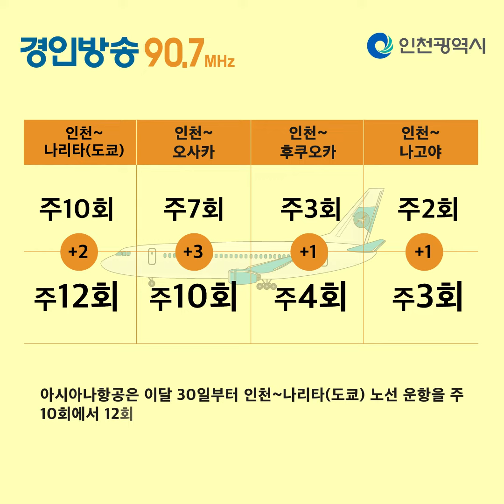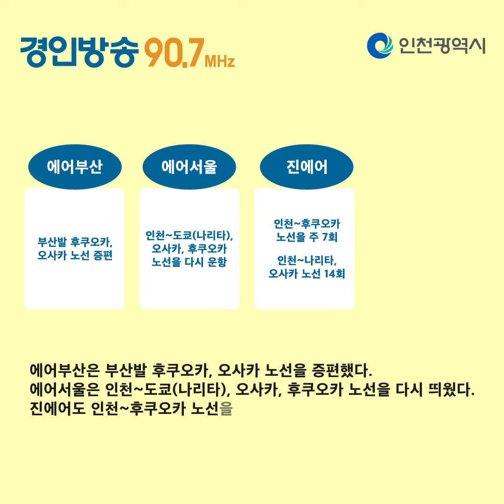[카드뉴스] 경인방송과 함께하는 항공이야기!_4편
경인방송과 함께하는 항공이야기!
무비자 입국 재개,  출국자 껑충!